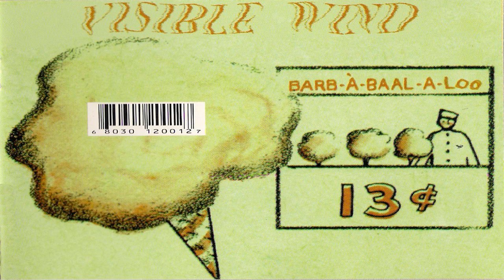Visible Wind – Barb A Baal A Loo. 2001. Progressive Rock. Full Album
Tracks Listing
1. Vladivostok (0-25)
2. The Healer (6-39)
3. Maniaquerie (4-48)
4. Barb-A-Baal-A-Loo (3-11)
5. Hollow Emptiness (3-05)
6. Mal Brook (1-33)
7. Lost Ideals (3-09)
8. Dans le Vide (6-21)
9. Qui Sème le Vent... (3-55)
10. Neandertal (8-08)
11. Visages de Sable (1-57)
12. Recommencement (3-10)
13. Freed Again (4-11)
14. I Was There (3-50)
Line-up
- Luc Hébert / drums, keyboards programming
- Louis Roy / bass, gurping operator
- Stephen Geysens / keyboards, vocals
GUEST:
- Philippe Woolgar / guitars, vocals